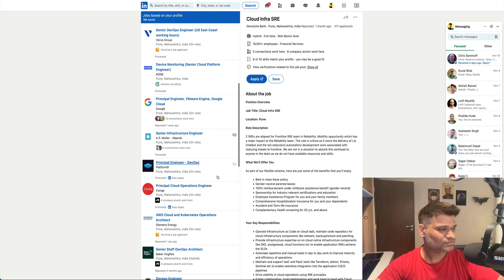Job Scenario for DevOps Engineers in 2024-25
🔍 About This Video:
Are you curious about the future of DevOps and what it holds for professionals in the field? Join us as we dive deep into the job scenario for DevOps engineers in 2024-25. This video is a must-watch for current and aspiring DevOps professionals, IT students, and anyone interested in the evolving landscape of technology careers.

📈 What We Cover:

1) Latest Trends in DevOps: We explore the cutting-edge trends shaping the DevOps world.
2) Demand for DevOps Engineers: An analysis of the job market and expected demand in the coming years.
3) Skill Set Evolution: Discover the skills that will be most sought after in 2024-25.
4) Salary Expectations: Get insights into salary trends and projections.
5) Best Practices and Future Technologies: Learn about emerging technologies and best practices in the field of DevOps.
6) Interviews with Industry Experts: Hear directly from leading experts about what the future holds.

Time Stamps
1:00 - Recap of 2021
1:55 - Improvement of market in 2023 H1
2:45 - How DevOps and site reliability  engineers were least affected
3:44 - Effect of AI/ML on job market of devOps engineer
4:15 - Shortcomings of AI/ML techniques
5:05 - Jobs in 2024 and 2025
6: 17 - Job switches
7: 17 - Effect of digital penetration in jobs in IT

ABOUT INFINITE LINUX
Welcome to INFINITE LINUX. With over 12+ years of experience in DevOps and Site Reliability Engineering, I am here to share my knowledge and expertise with you. Here, you'll find in-depth tutorials and demos on the latest technologies in the field, including Terraform, Kubernetes, Docker, Linux, and AWS. Whether you're just starting out or looking to advance your skills, my tutorials will provide you with step-by-step guidance on how to use these tools to build, deploy, and manage your own infrastructure. You'll also learn some insider tips, and best practices and learn from my own experience. I'm excited to announce my topmate.io page where you can book a 1:1 call or ask any queries you may have. Whether you need help with my areas of expertise, or just want to chat anything.